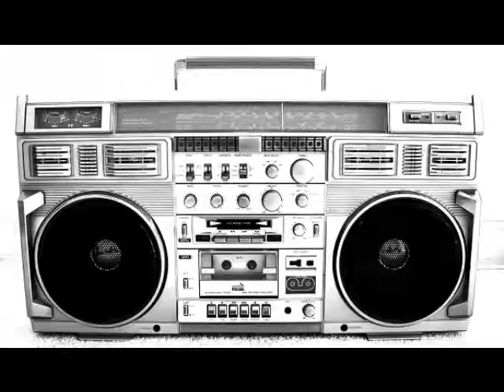boss ( recipe of a hoe 12 version 1993